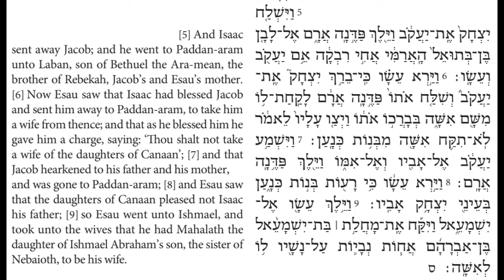Torah Chanting - Sefer Bereshit - Parashat (Portion) Toledot al. 7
Parashat (Portion) Toledot
Bereshit (Genesis) 28:5-9